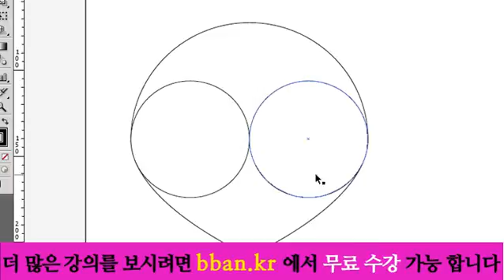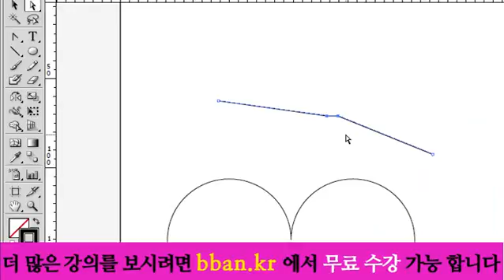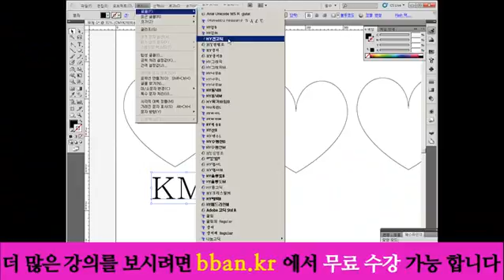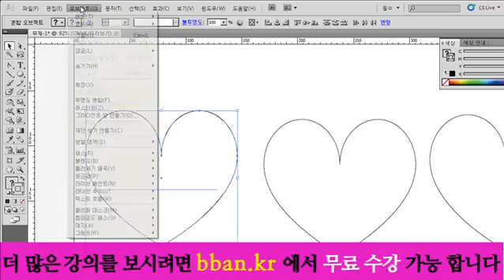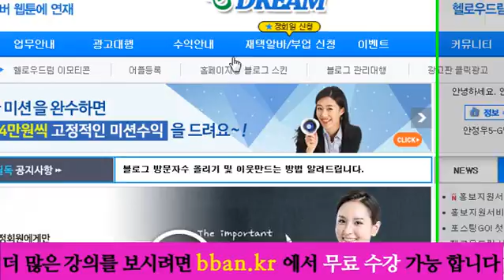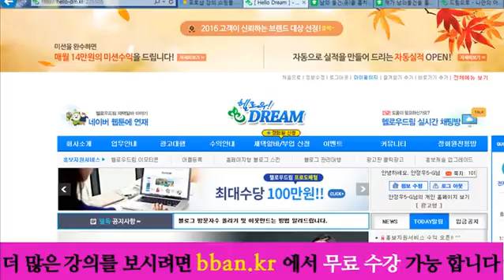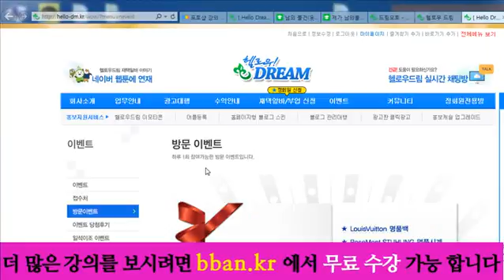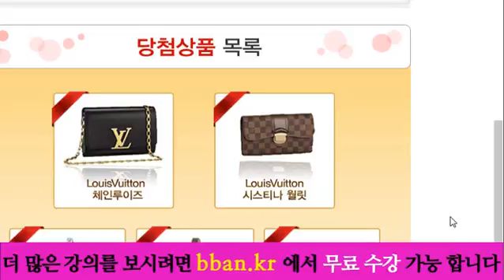photoshop lecture, 포토샵 강좌 강의3 일러스트 강의 - 하트 만들고 그 하트 않에 글자 삽입하기 일러스트 강의 마케팅 쇼핑몰제작강의